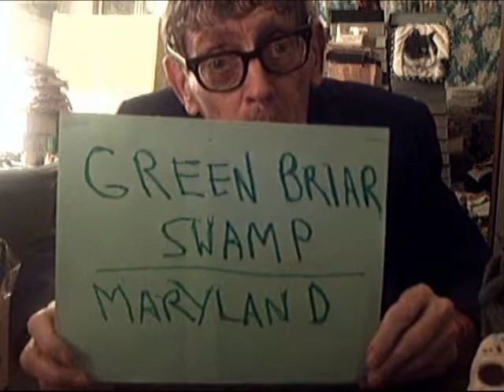The Dr. Ruehl Show - Strangler of the Swamp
In this episode we cover the film "Strangler of the Swamp."  I love the 80s show "Tales from the Darkside" so I was inspired to create an intro similar to the one on "Tales from the Darkside."